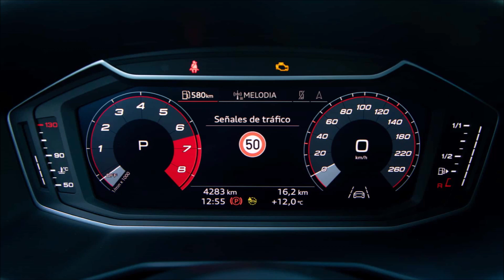Audi A1 allstreet 35 TFSI 2024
Audi A1 allstreet 35 TFSI 2024 Spain